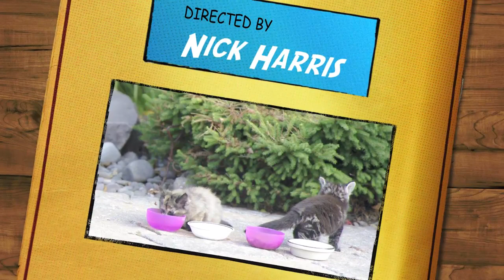Free Kittens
These lot showed up in our garden this week. We are working on finding them a home.

If you see a clip that you own that you did not submit or give consent for use, we have likely received false permissions and would be happy to resolve this for you!